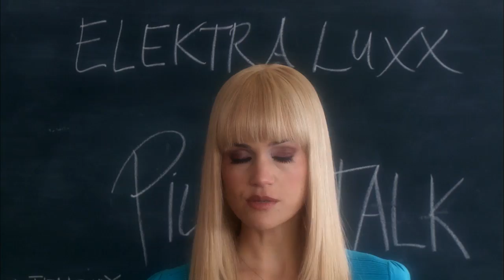Elektra Luxx - Pillow Talk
Elektra Luxx (Carla Gugino) teaches her clas on how to act like a porn star